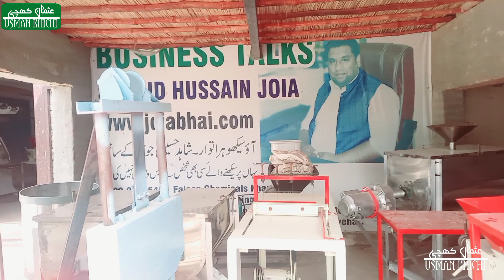How to start a Soap Factory | Soap making business at home | Soap making machine in Pakistan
Soap business is very growing business in Pakistan now because due to COVID 19 crisis soap consumption is increasing day by day.
Soap factory can be started with very low investment estimates Rs500,000 and you can start at your home in a small room.
For giving you complete information about soap factory i have visited Mr.Shahid Hussain Joiya well known business expert and YouTuber from Khanewal.
In this video you will know the complete information about soap factory that are
How to start saop factory?
how much investment you required to start factory?
How much you can earn monthly?